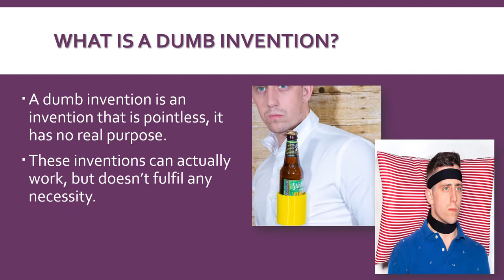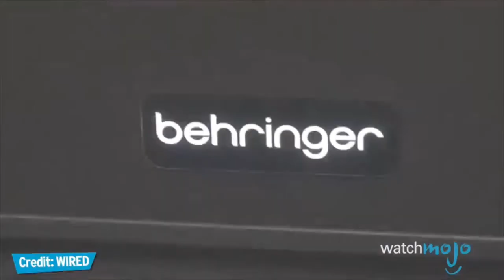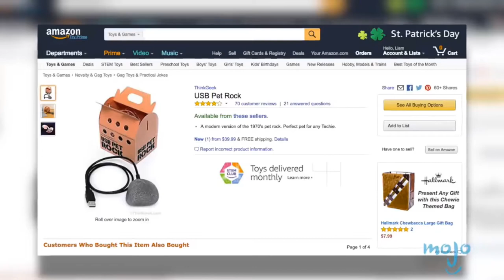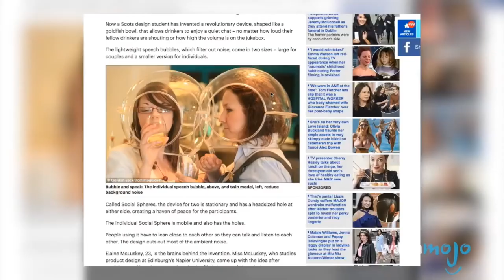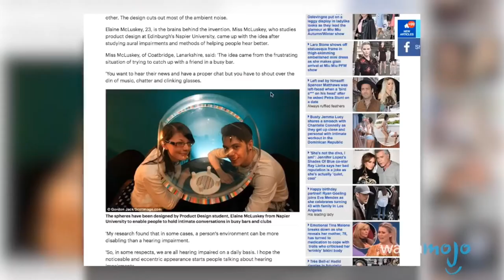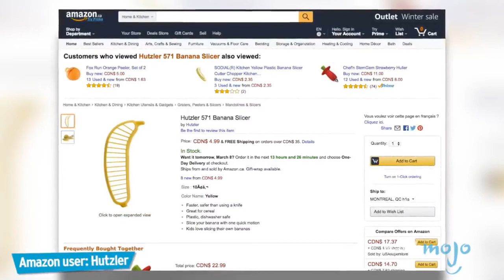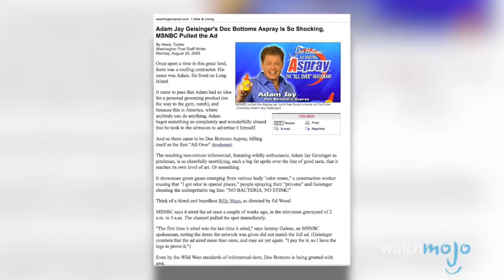Activity 12 - 4to Medio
Hello our dear students!
We hope you are doing fine at home :)
Here is the Activity N°12 for 4to Medio.

English Department
Colegio Matilde Huici Navas